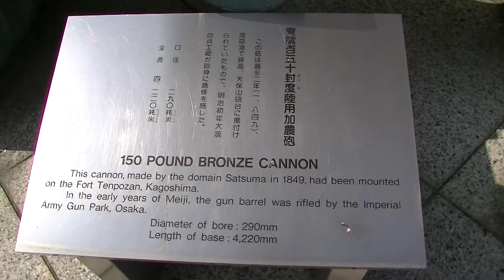青銅百五十封度陸用加農砲 靖国神社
嘉永二年（1849年）、薩摩藩で鋳造されたもの。
2014.6 撮影